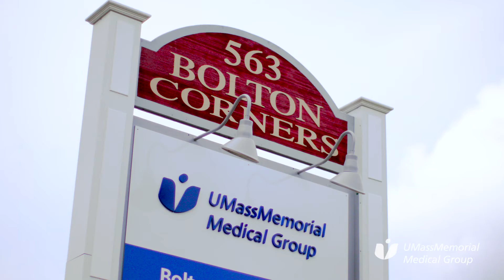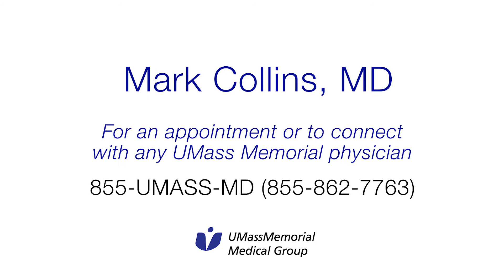Meet Mark Collins, MD - UMass Memorial Health Care Family Medicine Physician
At UMass Memorial Health Care, you will find hundreds of caring, compassionate, and skilled adult and pediatric primary care physicians across Central Massachusetts. We have the largest primary care network in Central Massachusetts. To find a doctor and learn more about our primary care services, call 1-855-UMASS-MD